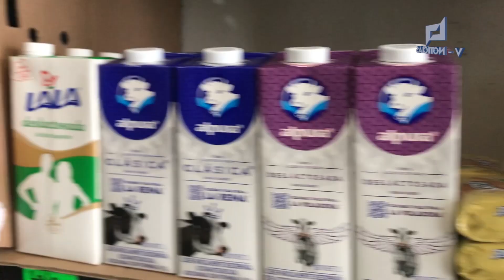Distribuidora de Huevo Maialen y Tienda de abarrotes, con los precios más bajos de Chignahuapan